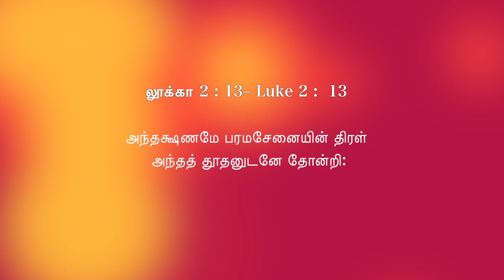நாள் 6: இன்றைய முத்து - தேவனைத் துதித்தார்கள்.. | தினமுத்து 2.0 வித் அப்பு மாமா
நாள் 6 : இன்றைய முத்து - தேவனைத் துதித்தார்கள்.. | தினமுத்து 2.0 வித் அப்பு மாமா| லூக்கா 2: 13, 14